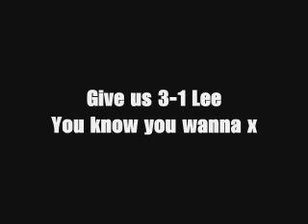Carp Fishing Preview Bolton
Tongue in cheek preview for the breakingsurface carp match to be held at bradshaw hall fishery Bolton 20/09/08.